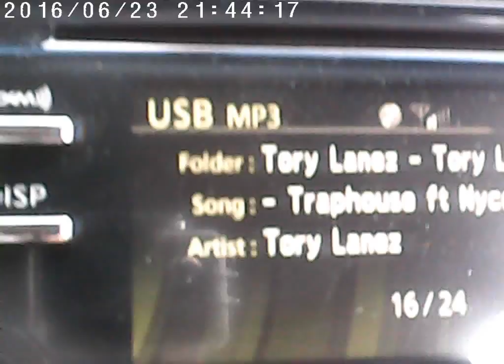Bootleg sj4000 cam footage pt.3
VINE:DOAKABONDS
FOURSQUARE: DARRELL OVERTON